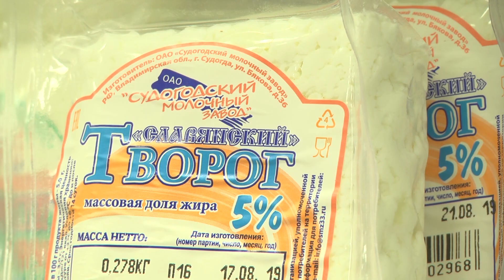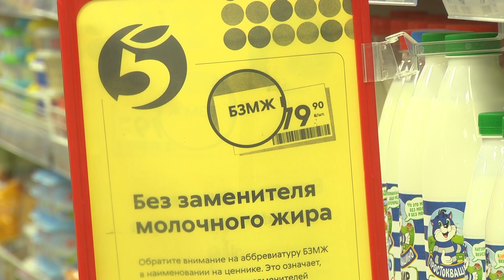Рейд - молочная продукция в супермаркетах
Нашли нарушения на полках с молочкой.

Сотрудники регионального управления Роспотребнадзора провели рейд в одном из сетевых магазинов областного центра.